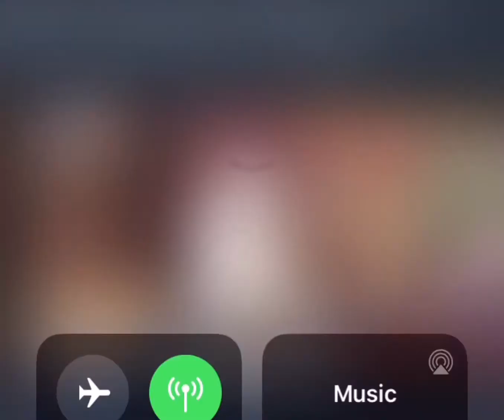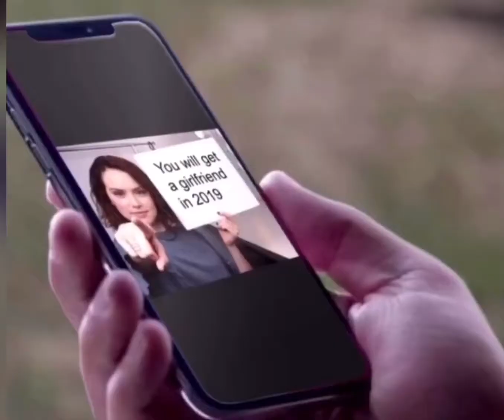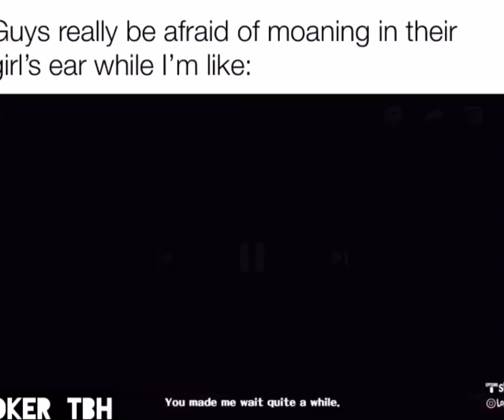My final Meme Comp of the Decade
Final meme comp and video I hope you enjoy this year/decade and start fresh with this new one I thought use every meme that I have for this video